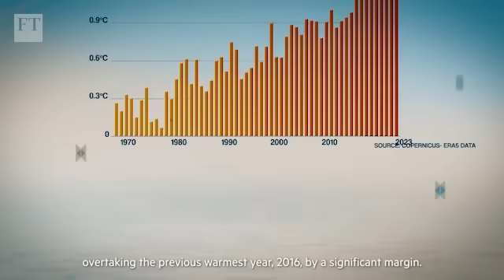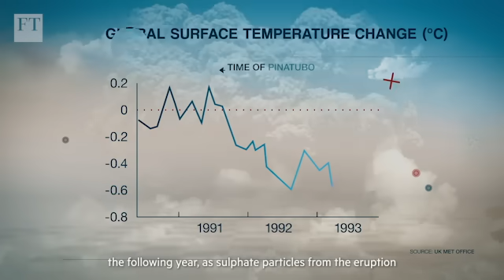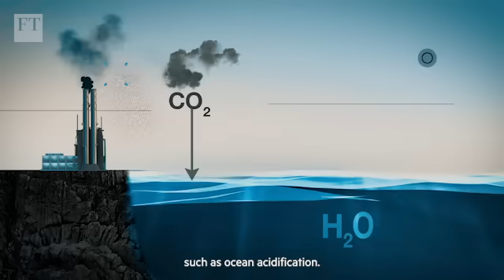The geoengineering solutions that could help limit global warming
Geoengineering advocates argue that such large-scale interventions in Nature will be essential if we are to hit the Paris temperature targets. We take a look at the leading geoengineering solutions, and explore some of the environmental and cost implications.

Watch our video and discover the geoengineering solutions that could help limit global warming.